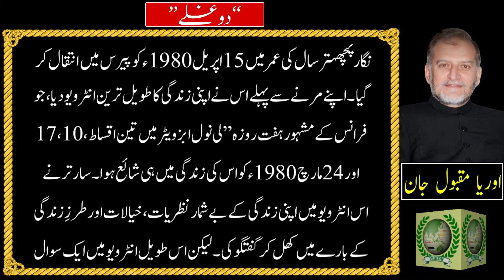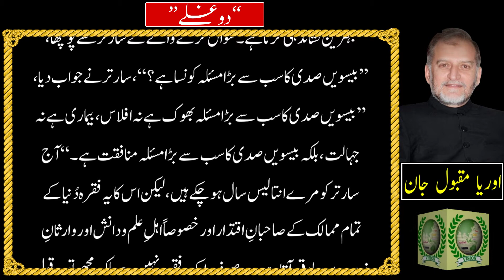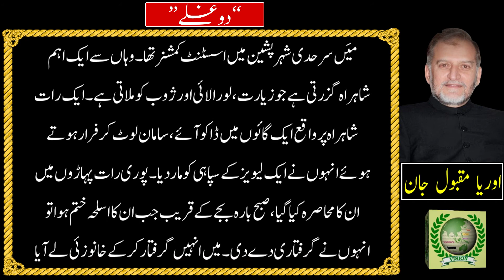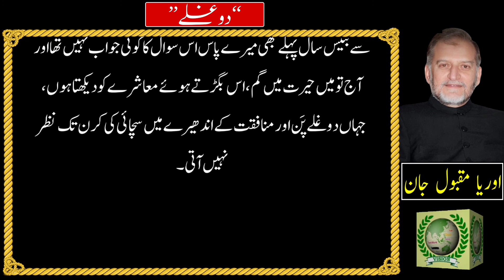ORYA MAQBOOL JAN URDU COLUMN TODAY |Harf e raaz |Latest Column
Column
Writer: Orya Maqbool Jan
Title:Title  دوغلے
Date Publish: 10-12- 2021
Voice Artist: Saif Ur Rehman
SEO: Saif Ur Rehman

👉 Doctor Abdul Qadeer Khan Ki Khud Nawisht Dastan e Azm orya maqbool jan harf e raaz today Urdu column

👉 China Ki Taraqi, Jamhoori Nizam Ke Mun Par Tamacha Orya Maqbool Jan harf e raz latest Green Vision

👉 TikToker Ayesha Akram orya maqbool jan latest column in urdu aurat march sa tik tok tak Green Vision

👉 Makhloot Muashra, Kya Bunyadi Insani Haq Hai utaaq, orya maqbool jan harf e raaz, اوریا مقبول جان

👉 Orya M J Column Choice Pakistan India Or Ali Hajweri ka Afghanistan  Latest Urdu Column | Harf e Raz

👉 Orya M J Column Buzdili Sy Barh Kar Koi Aar Nai | Latest Urdu Column | Harf e Raz

Orya Maqbool Jan on al qaida/orya maqbool jan latest column in urdu/latest today Green Vision update
People Also Serche For :
اوریا مقبول جان کالم
اوریا مقبول
اوریا مقبول جان
اوریا جان مقبول
اوریا جان
Utaaq,
اُطاق,
orya maqbool jan,
Green vision,
حرف راز اوریا مقبول جان,
orya maqbool jan latest,
harf raaz,
harf e raaz orya maqbool jan latest,
harf e raaz live, harf e raz latest,
harf e raz latest episode,
harf e raz full,
harf e raz today,